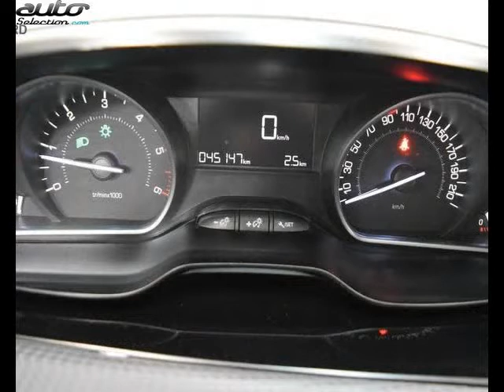Peugeot 2008 occasion visible à Grenoble présentée par Peugeot grenoble